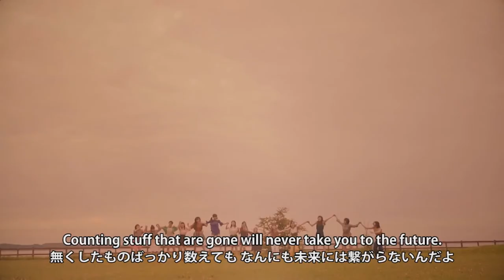Kudo Haruka - All Solo Lines - Morning Musume (MVs) [2012 - 2017]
It was kinda sad how short this ended up being.

Thank you to projecthello.com, as I used their color coded lyrics to figure out some of her lines.